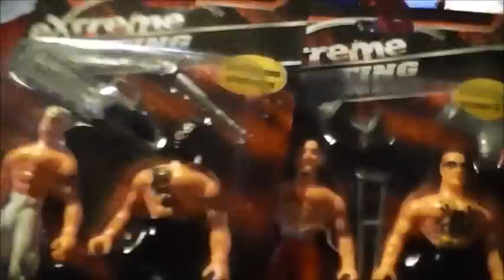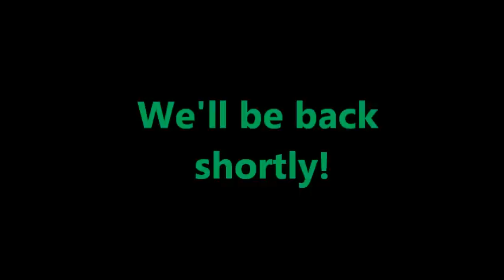Dollar Bill Reviews Ep. 13 Wrestling toys 2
WRESTLING toys yet again!

Artist: HULK
Track: Run Train
Note: If the licence is different to the licence shown at the download link, then the licence HERE applies, as an arrangement with the artist has been made to distribute music through AudioPad.